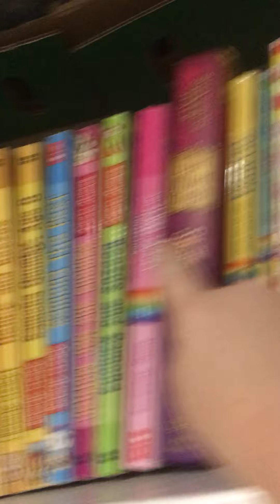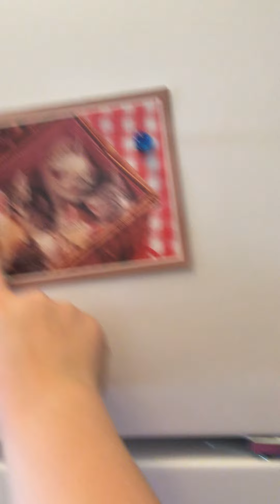Parker’s Tour of her house